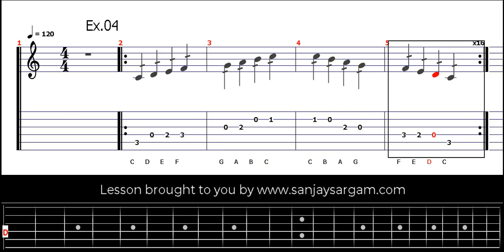Exercise 04 - Guitar Tutorial (Tabs)